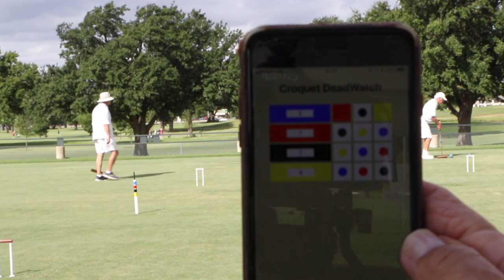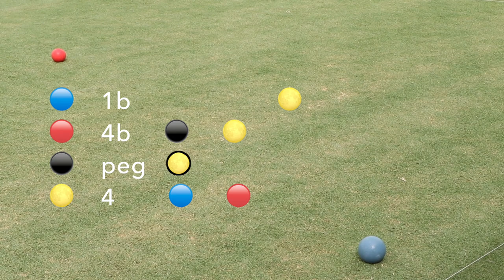Croquet (US): Ruby/Yoder v McQuigg/Baird MW Regional 2018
2018 USCA Midwest Regional croquet tournament in Tulsa, Oklahoma, Labor Day Weekend. Matt Baird TD, Bob Baker TM. The doubles final features an all Oklahoma/Texas cast with solid break play and tactics, crippling deadness and the usual displays of enthusiasm. Ball placement graphics courtesy of Chris O'Byrne. Reigatecroquet.co.uk